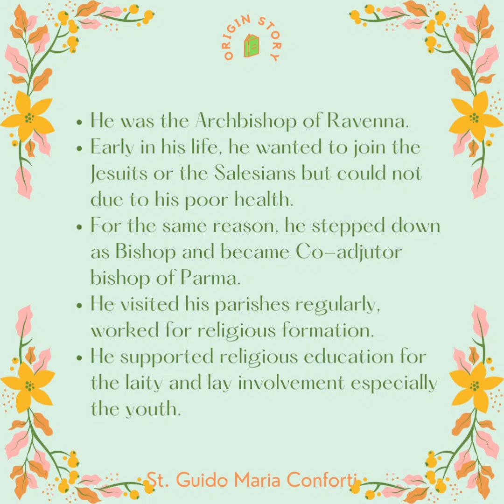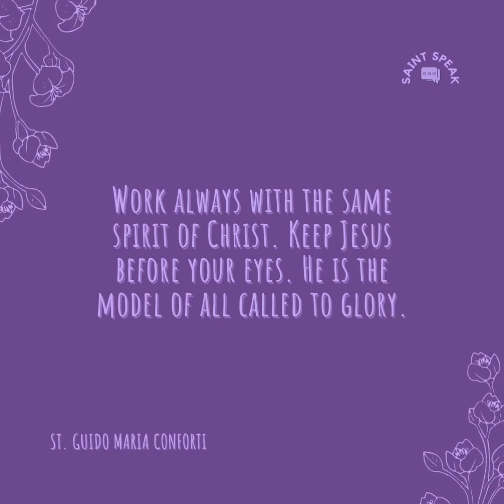St.Guido Maria Conforti,Pray for us 🙏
*NEW COVENANT IS THE SACRIFICE OF LOVE*

*பொதுக்காலம் 31-ஆம் ஞாயிறு சிந்தனை* Fr.Maria MMI , Africa

*All Saints ,Pray for us* 🙏
Sermon by

Kiruba kiruba Song

*Practice, What you Preach !*
Sermon by

*Jesus, Son of Mary have mercy on us*🙏
Sermon by

Faith - Talk by Fr.MA Johnson,ArchDiocese of Agra

 25th Sun Ord Time Gospel & Reflection by Fr. Michael Cardoz

Efforts of Royal Oman Police During Covid-19
://youtu.be/3YGc4OWfX00

*Sermon 50*